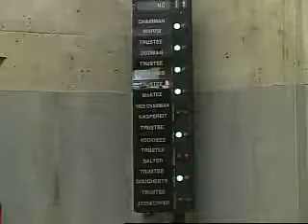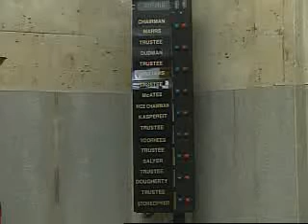OKC Riverfront Redevelopment Authority - 12/22/2015